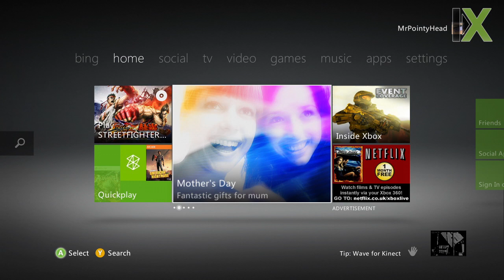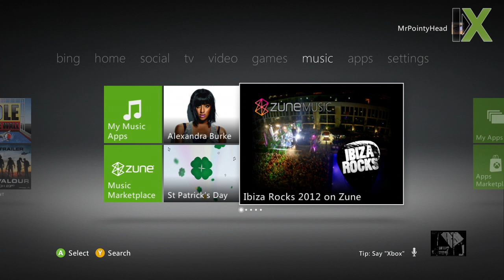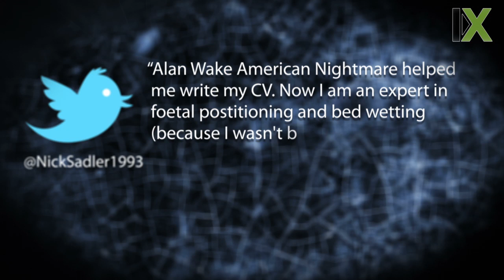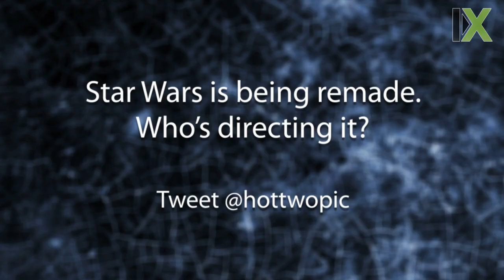The Watch - Series 1 - Episode 5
We're five episodes in and the latest bombshell of a show to hit Inside Xbox is going from strength to strength.

This week's show opens with a look at the new Call of Duty Elite Drops 4,5 and 6. MrPointyHead tries his darnedest to advertise Twilight: Breaking Dawn Part 1 on Zune. There's also a new Mother's Day destination on the dash and some tunes that will melt your face as part of new Zune content in the shape of Ibiza Rocks.

There's also the weekly Hot Twopic competition but be warned it's only open for a week so get your answers in soon.